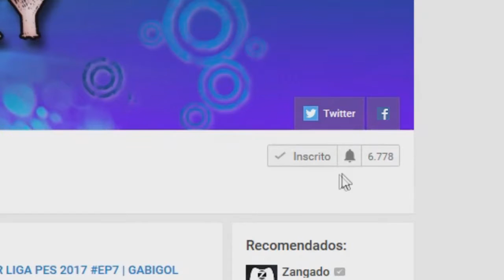GTA V | Samurai, personalização e agora vai ser pra valer!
PARCERIA:
PontoPlay o Ponto para sua Felicidade!